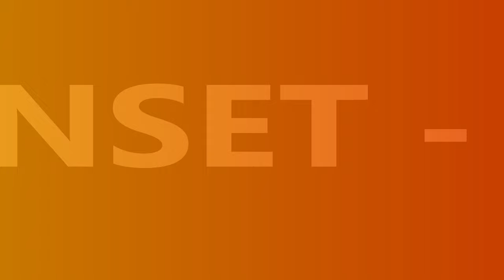Sunset - Port Carlisle 09.08.2022